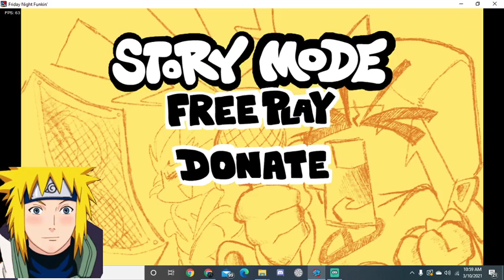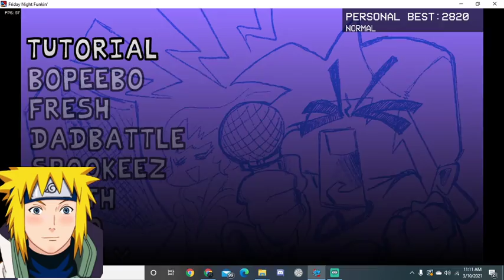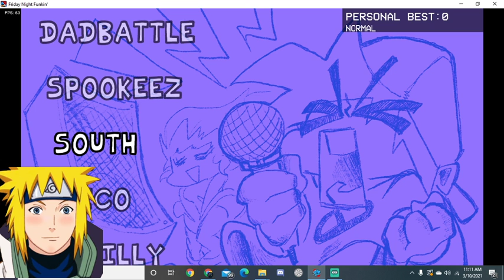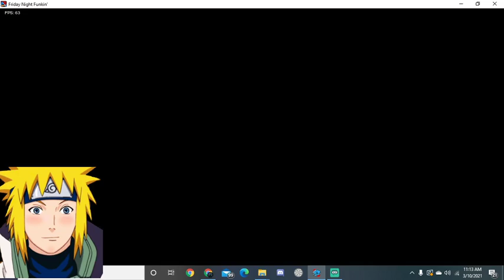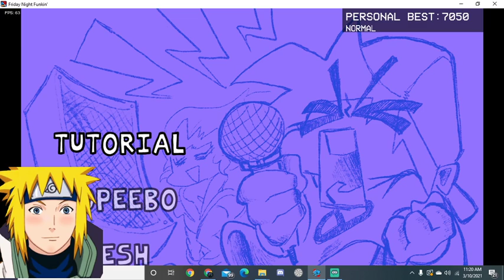I Suck At Friday Night Funkin BUT THE LEMMON DEMON AINT GOT NOTHING ON ME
Yo whats up guys and gal's, my name is Harley or Hoodie and I hope you enjoy the video.